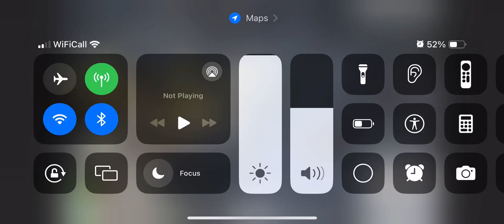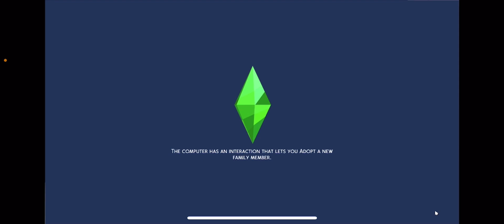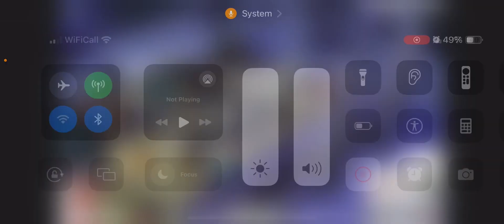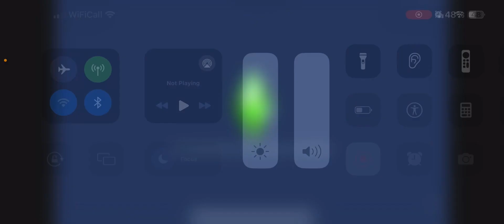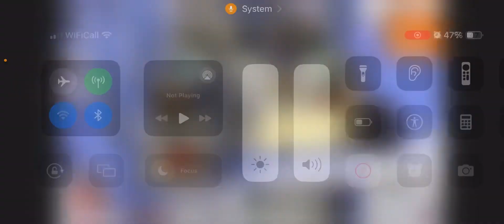Sims 4: Modern Living: Episode 33: Fashion Birthdays